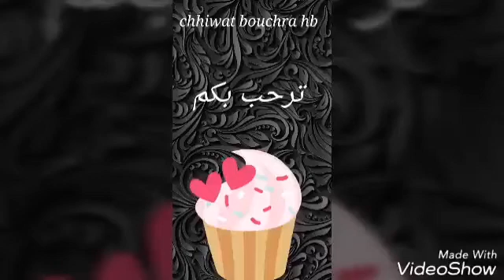كريب معمر فالفرن رائع بزاف لوجبة عشاء 👌👌👌👌crêpe salée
صلصة البيشاميل

الكريب